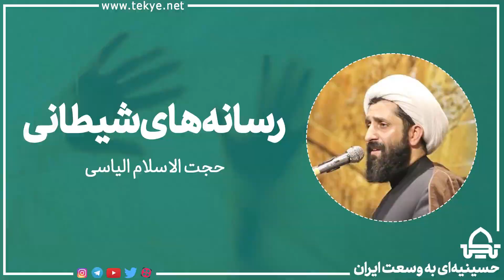حجت الاسلام الیاسی | رسانه‌های شیطانی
رسانه امروز از دو حربه استفاده میکنه
زینت دادن و فریب

حجت الاسلام الیاسی

تکیه حسینیه‌ای به وسعت ایران